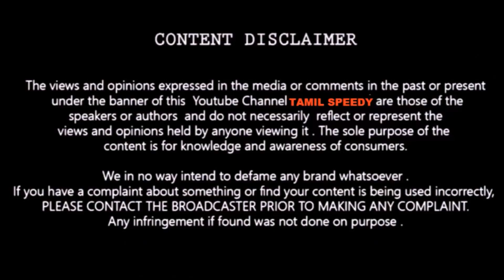இந்த ஆதாரம் போதுமா ! சனம் செட்டி அதிரடி ! THARSHAN | SANAM SETTY